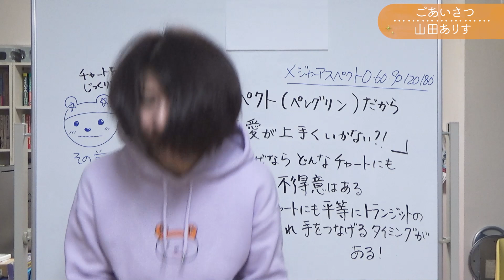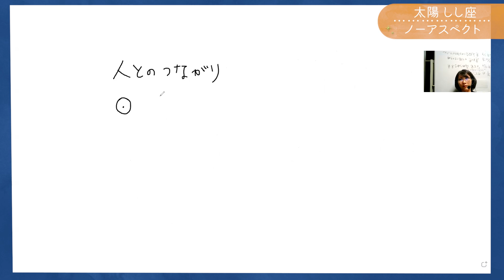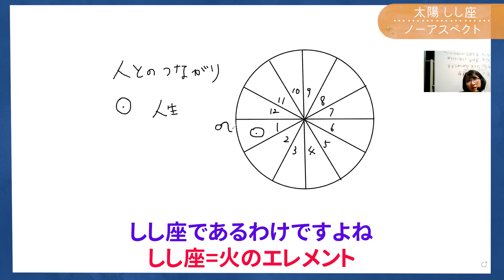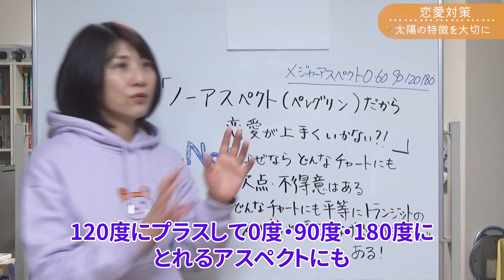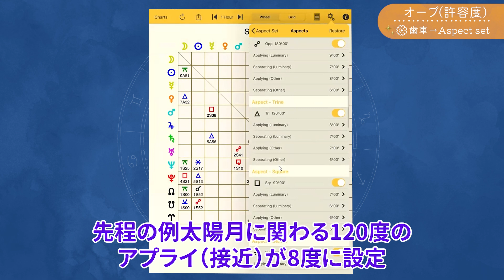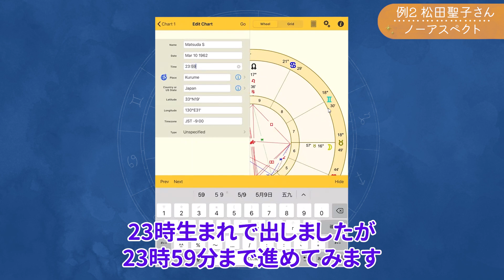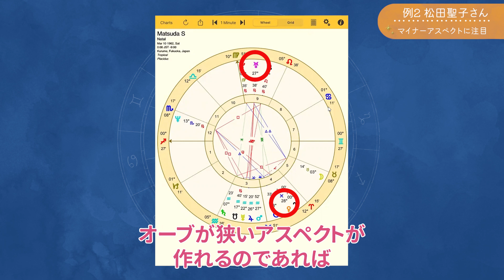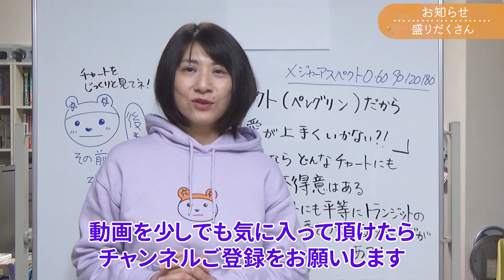ノーアスペクト（ペレグリン）だと恋愛が上手くいかない？孤立する？／ノーアスペクトの判断と見方／例）新庄剛志さん松田聖子さんのホロスコープ金星がノーアスペクト☆ハッピー占い山田ありす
00:00　もくじとご挨拶
ノーアスペクトを知る前にアスペクトについて知ろう
03:39　しし座の太陽がノーアスペクト／太陽がノーアスペクトの場合
ノーアスペクトとはどんな感じか？
11:22　本当にノーアスペクト？例1新庄剛志さんのホロスコープ（月と金星に注目）オーブ（許容度）について【AstroGoldアストロゴールド】
13:07　Gridグリッドで（アスペクトを）確認する
13:42　オーブ（許容度）の設定について
14:26 　一つ一つを確認してみよう（10天体×10天体）
15:38 　（例1）新庄剛志さんのホロスコープをプチ解釈（月と金星に注目）オーブ（許容度）について【AstroGoldアストロゴールド】
17:16　例2 松田聖子さんのホロスコープをプチ解釈 金星のノーアスペクトとマイナーアスペクト【AstroGoldアストロゴールド】
21:08　基準が様々 柔軟にとらえる事でより楽しくホロスコープ解釈ができる
23:13　お知らせ・盛りだくさんGridグリッドで見てみる

関連【占星術 ブログ】ノーアスペクト（ペレグリン）だと恋愛が成就せずに孤立する？（例 新庄剛志さん/松田聖子さんのチャート）

（ペレグリンとは？）※ブログにご指摘があったので、下記に補足説明させていただきます。
このページに解説したペレグリンとは、ノエル・ティル氏の説を優先した場合のペレグリンのことをさしています。
2005年ごろの来日セミナーに参加した際に受講した説です。
ノエル・ティル（著）心理占星術コンサルテーションの世界　石塚隆一（監訳）星の勉強会（訳・編）の17ページにも記載がございます。
但し、ペレグリンを古典占星術で言うところのペレグリンだと判断されることを否定しません。
理論は受け取る側の選択にお任せいたします。

ノエル・ティル（著）心理占星術コンサルテーションの世界　石塚隆一（監訳）星の勉強会（訳・編）はこちら

■著書　12サイン×10天体×12ハウス　キーワード事典　山田ありす・トリン

■メンバーシップ会員490円　良かったら特典にアクセスしてくださいね。

テンプレートのデザイン・カメラ設定や撮影のアドバイス
テレビやYoutubeの広告制作を手がける映像制作会社P-CUBE様